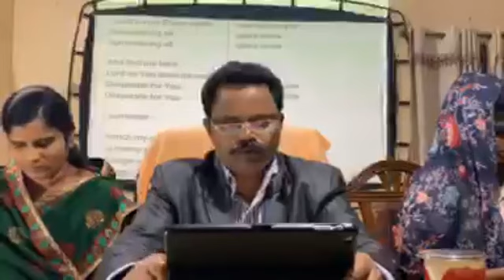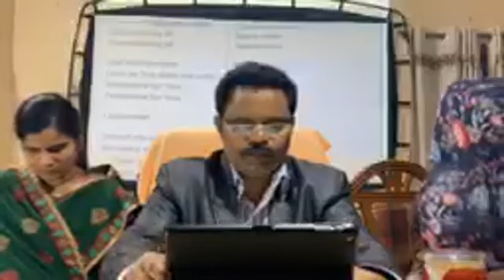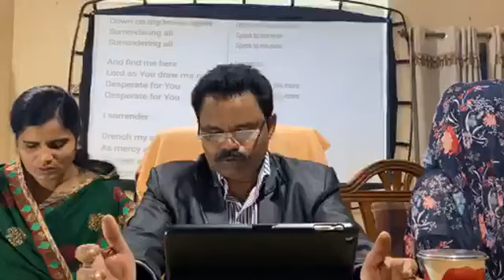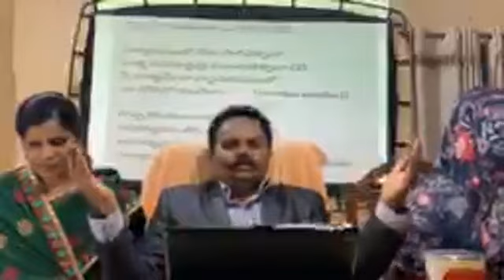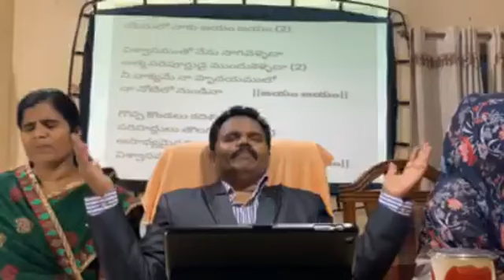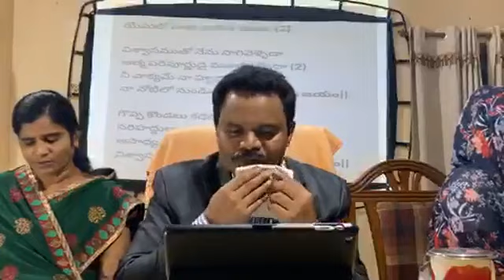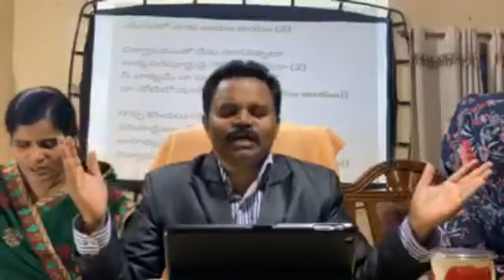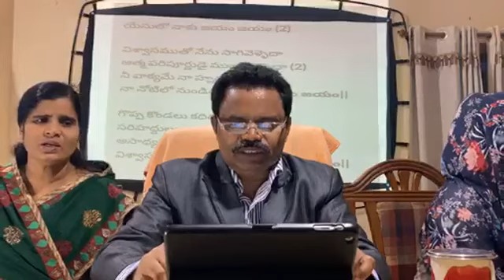Dr. John Samuel Mukkala, Jesus Grace Ministries Intl, for Contact:6281181339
I am Dr. John Samuel Mukkala, Serving and following the LORD JESUS CHRIST since "1986."
Founder / President of "Jesus Grace Ministries Intl" and Pastor "Church of Jesus Grace" by pass road,kanteshwar,Telangana s.India,
Beloved precious one in Christ, Heartily Greetings to you all in the precious and holy of holiest name of our Lord Jesus Christ. All Glory to be our LORD Jesus Christ.
We are so happy to be connected with you through the word of God to the YouTube channel: John Samuel Mukkala.
Please call me if you have any prayer request, while you are watching and hearing the word of God through our YouTube channel messages. So, we will be in touch with you in soon and we will continue to pray for you and for your family blessings.
“May the LORD keep you all in his precious love and bless you richly in his amazing grace. “
Every Wednesday you can watch by 7:30pm and Friday, Saturday, you can watch by 6.00pm our broadcasting TV programs in Gospeltv India. Thank you one and all.
ABOUT JGM MINISTRY
The Gospel of Peace first must be preached to All Nations - Mark 13:10
Our Vision is "Passion for the perishing soul".
Our Mission is spreading the Gospel to unsaved ones.
Reaching out to all the nations with the Love of God - to villages, tribal people, those in slums and remote areas in India.
Jesus Grace Ministries is registered under societies of the government of India and holds an official stamp with the foreign contributions regulation act (FCRA) as a non-profit, social, Religion and Christian organization and dedicated to serve God almighty, according to the commission given by our Lord Jesus Christ to evangelize unto the ends of the earth, most particularly in our neighbourhood.
We conduct non-denominational Gospel and healing festivals as well as pastor's conferences, giving them spiritual support to plant churches. As a result of this, God has given us souls and congregations.
At the same time we also found poor and shelter-less orphan children in tribal areas living in dire poverty and I felt touched to improve their lives.
Presently we are supporting children in three other orphanages, providing them shelter, medical and educational assistance, daily food, clothing, cosmetics, shoes, school uniforms and whatever they need every day in their lives and would love to support more.
We provide our services to needy children to meet their basic needs enhance their self-esteem and raise their physical and educational levels in a meaningful and lasting way.
As a non-profit humanitarian organization, we strive to help children around India to overcome the burden of poverty to become healthy, educated and self-sustaining young adults.
JGM children's home is able to help impoverished children through the generous contributions of God's people.
Our vision is that every child will grow in the way of the Lord as well as into healthy, educated and self-reliant adults.
We are also a helpful support to the orphans, poor, Slums, helpless, homeless, widows and elderly. Thank you so much for your prayer and great concern for the kingdom of God.
THIS MINISTRY WAS BORN OUT OF MY LIFE (some words of me)
When I was a child of ten, I lived on the streets as an orphan of Andra pradesh, S. India.
As was homeless learned how to forage for food and shelter from 1980 to 1986.
The experiences of these six years brought me to a place of total despair. At one point came across a New Testament and started reading the Gospel according to St. John.
While reading the Gospel, God touched my heart; great transformation took place in my life and heaven was downloaded into my life, I was 16 years old when I met the Lord Jesus.
In April of 1986 God promised me HEAVEN. He revealed Himself to me and taught me how to live a successful and holy life, then gave me a blueprint of heavenly truth of the spiritual way, changed my life completely and gave me new and fresh life, new direction and new vision.
I gave up my old habits and addictions and made a decision to follow Jesus Christ. Ever since I've been walking in His way and following Jesus Christ.
We are doing God's kingdom work by believing the Holy Bible and moving in love of Jesus.
James 1:27, 2:14-18, 1Jn 3:17-22, Mathew 25:32-40, Deut 10:18-19, 15:9-11, Job 31:17-22, Exodus 22:22. Eph 2:10, Isaiah 58, Proverbs 19:17.
Please uphold us in your prayers.
Thank you so much for your concern and prayer support for the God's kingdom in India.
Dr. John Samuel Mukkala
JESUS GRACE MINISTRIES INTERNATIONAL
#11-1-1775/6, Bypass Road, Kanteshwar, NIZAMABAD - 503 002, T.S. (INDIA)